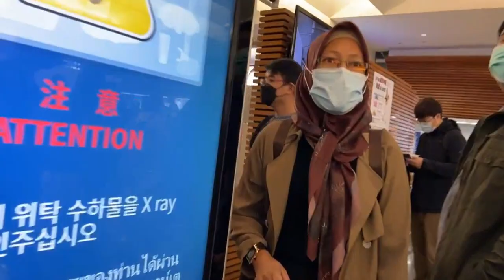HARI INI, BAWA KEROKAN JENGGOT ELEKTRIK TIDAK BOLEH, BANYAK YANG PULANG